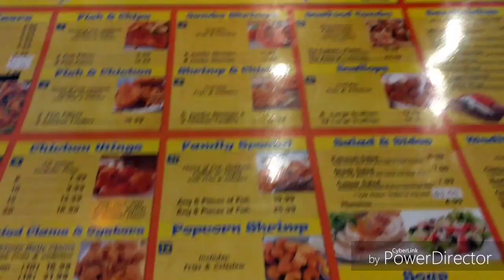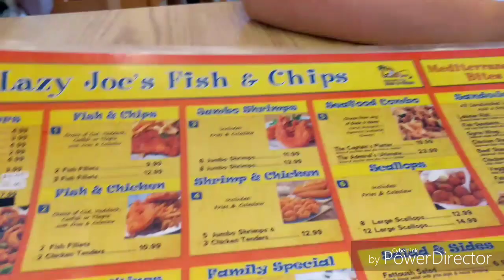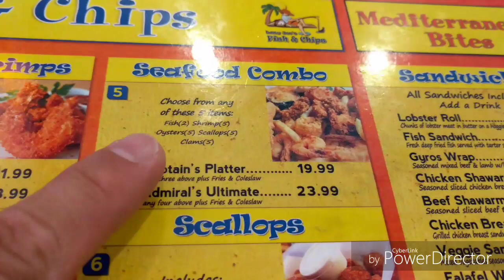Lazy Joe's Fish and Chips. Las Vegas!!! The Beards Opinion #27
Lazy Joe's Fish and Chips is located in Las Vegas Nevada, West of the South end of the strip. All their fried food is Gluten Free! Yes you read that right, Gluten Free. They batter their stuff in a cornmeal batter. Which means gluten free and less grease. Love this place, so delicious! Definitely coming back when I visit Vegas again.